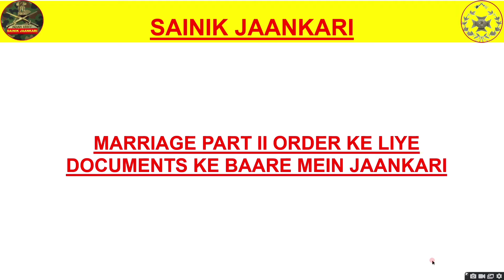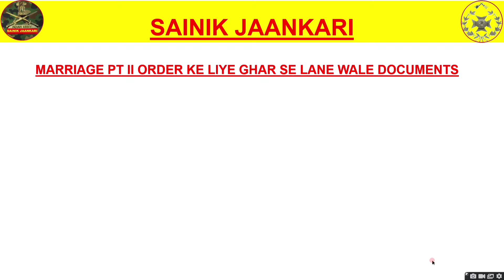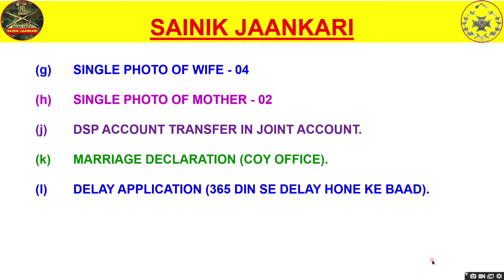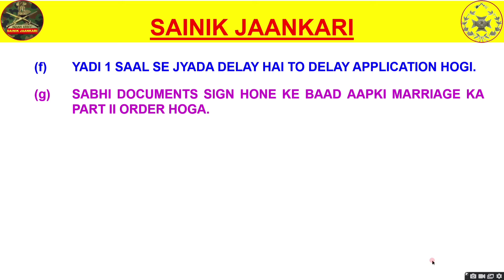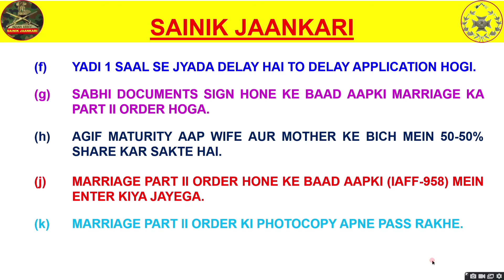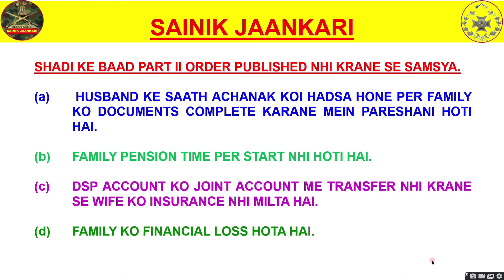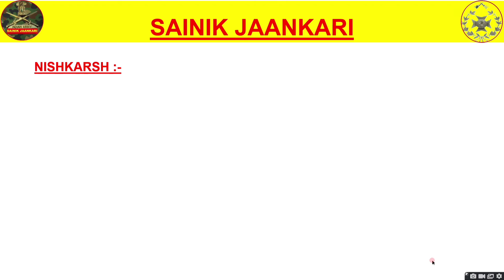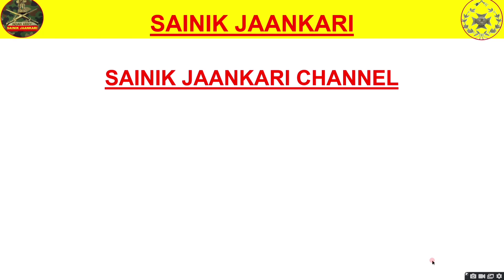Marriage Part II Order ke liye kya documents chahiye# सेना में शादी का पार्ट टू ऑर्डर कैसे करवाएं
Jb ek nya Jawan marriage karwa leta hai to usko Sena ke ander marriage ka record karwana hota hai jisko marriage Part II Order ke naam se jante hai. marriage ka Part II Order hone ke baad Jawan ke personal documents mein entry kar diya jaata hai jo jb tk service karta hai tb tk marriage Part II Order ka record maintain hota hai.
marriage Part II Order Kaise karwaye
marriage Part II Order ke liye kya documents chahiye
sena mein shadi ka Part II Order kaise karwaye
army mein shadi ka Part II Order kaise karwaye
marriage certificate ka Part II Order kaise hoga
shadi ke Part II Order ke liye kya documents chahiye
how published marriage Part II Order in army
how published marriage Part II Order in sena

is video mein mene jo bhi video, audio aur photo use kiya hai vo ek education purpose se use kiya hai taaki aap logo ko mein kuchh jaankari de pau.

Copyright Disclaimer under section 107 of the Copyright Act 1976, allowance is made for "fair use" for purpose such as criticism, comment, news reporting, teaching, scholarship, education and research, Fair use is a use permitted by Copyright statute that might otherwise be infringing.